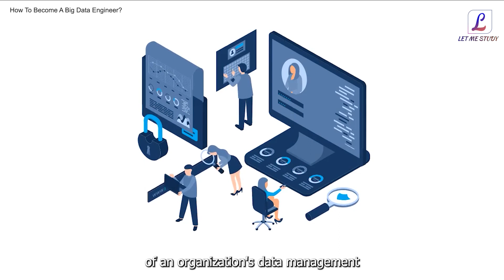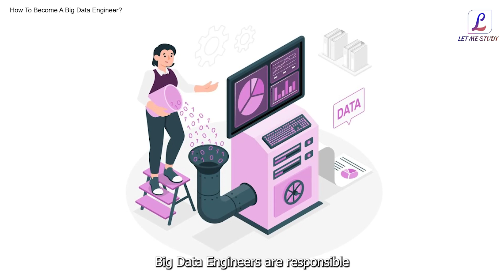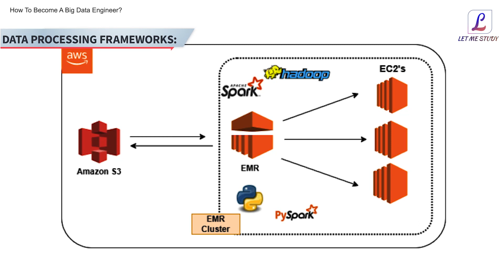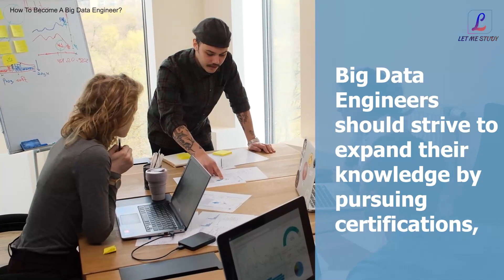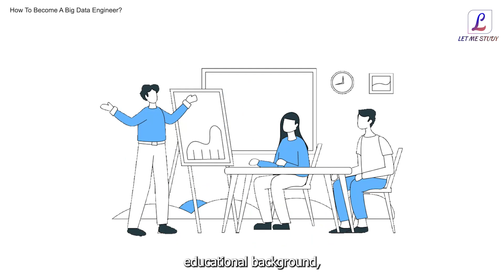Big Data Engineer Roadmap 2024 | How To Become A Big Data Engineer | Big Data Careers | Let Me Study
In today's data-driven world, the demand for skilled professionals who can manage and analyses massive amounts of information is growing rapidly. Big Data Engineers play a crucial role in unlocking the value hidden within vast datasets. They are responsible for designing, developing, and maintaining the infrastructure that allows businesses to make sense of their data. If you're interested in embarking on a career as a Big Data Engineer, this video provides a comprehensive overview of the pathway to success in this field.

Let Me Study is one of the world’s leading training providers. We provide One on one and batch online training in disciplines such as Cyber Security, Cloud Computing, Project Management, Digital Marketing, and Data Science among others, where technologies and best practices are changing rapidly and demand for qualified candidates significantly exceeds supply. We are offerings most updated, industry-designed certification training programs.